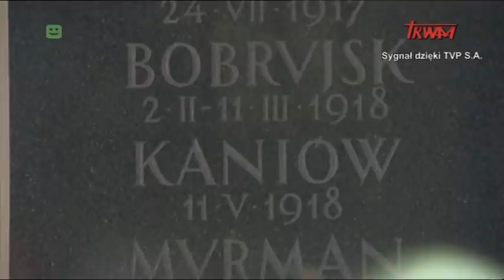Przemówienie prezydenta Andrzeja Dudy w Święto Wojska Polskiego (15.08.2020)